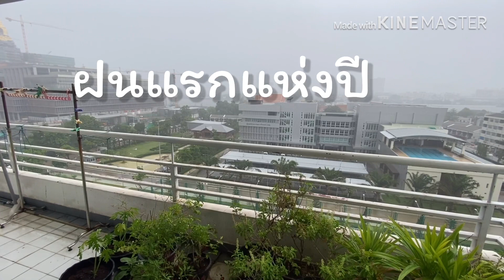แฮกนา มาพร้อมฝนแรกแห่งปี ในวันพืชมงคล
วันแห่งศิริมงคลของเกษตรกร มีความสำคัญยังไง ไปดูครับ